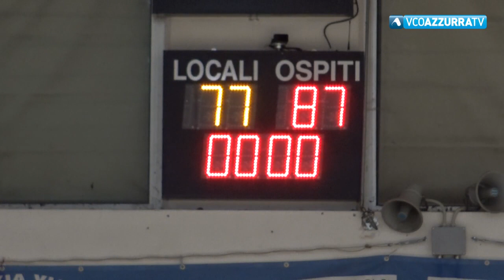Vinavil Cipir Domodossola - San Miniato (77-87)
31 gennaio 2019 - Vinavil Cipir Domodossola - San Miniato (77-87)